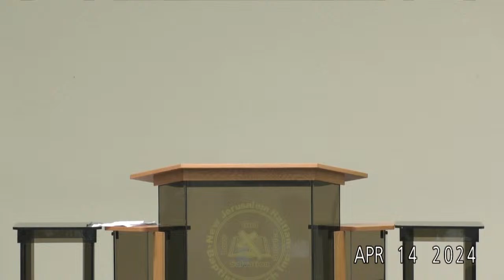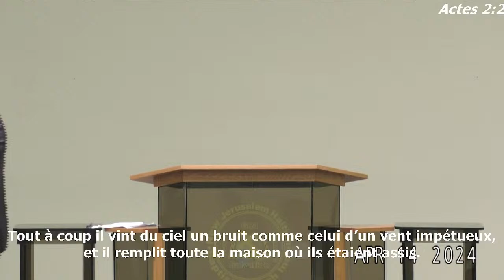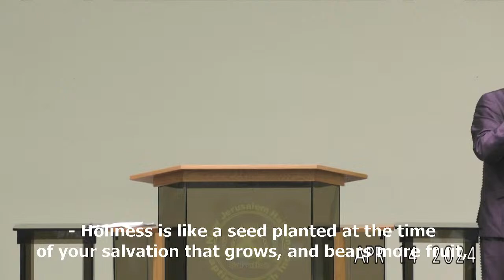LADIES GROUP SUNDAY NIGHT SERVICE 4/14/24